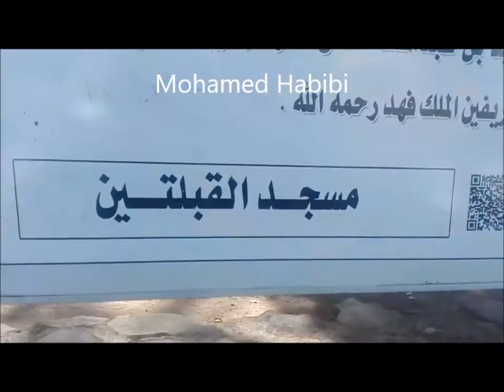Masjid al ­Qiblatain , Madina Al Munawwarah , Saudi Arabia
Uppum mulakum#honey honey#3d#abortion

Qirat Naafi' Al-Madani (Madinah)Qirat Ibn Katheer Al-Makki (Makkah)Qirat Abu Amr al-Basri (Basra)Qirat Ibn Aamir ash-Shami (Syria)Qirat Asim Al-Kufi (Kufa)#
Qirat Hamzah al-Kufi (Kufa)Qirat Al-Kisaa'i (Kufa)#

Kaaba wash in Mecca#what is inside Kaaba Makka Mecca#Door opening kaaba#Quran recitation#Quran tilawat#Quran#Hadith#Islamic prayer times#Islamic calendar#Hijab styles#Halal food#Islamic finance#Islamic art#Islamic history#.Ramadan#islam#islamic shorts#islamic status#allah#namaaz#naat#quran#hazrat muhammad favorite sport#shorts#hazrat muhammad saw#ytshorts#funny videos#gaming#music#to laugh#most popular#secrets#tips#youtube shorts#Ka’aba#makkah#madina#food#arabian#fruits#prayer#